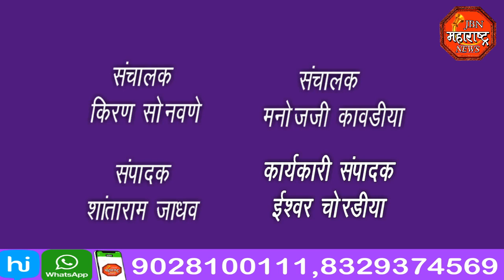jbn maharashtra news jalgaon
कृषी विधायकाच्या विरोधात भारत बंदला  उत्स्फूर्त प्रतिसाद. राष्ट्रवादी, शिवसेना,काँग्रेस चे पदाधिकारी व कार्यकर्ते बंद साठी रस्त्यावर